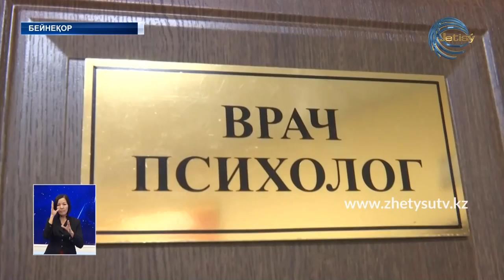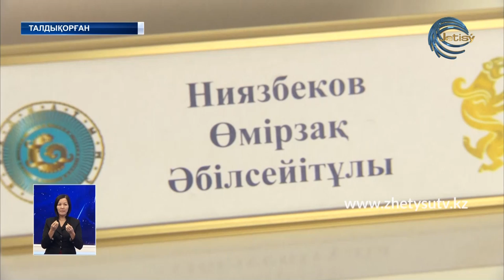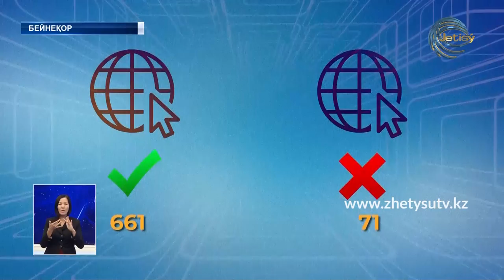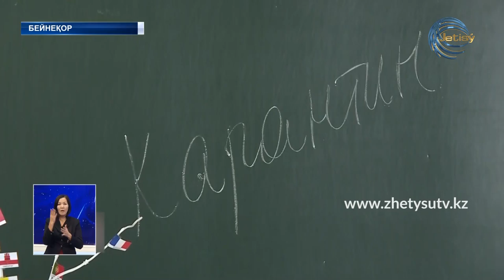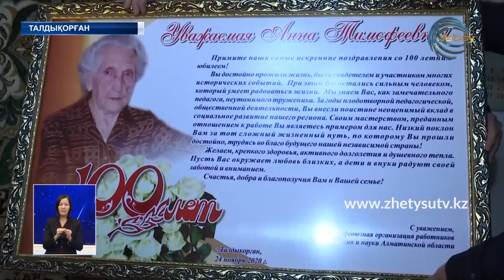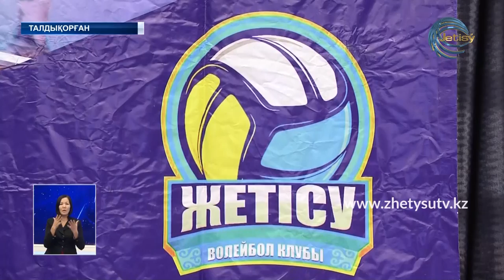ЖЕТІСУ ЖАҢАЛЫҚТАРЫ (25.11.20) 20:30